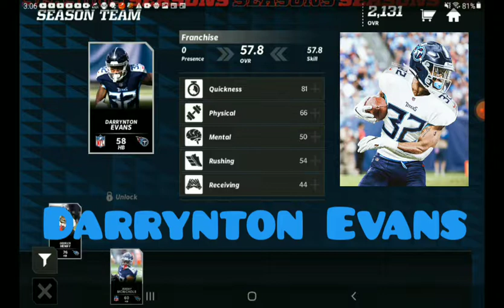Playing a game with the Tennessee Titans without Derrick Henry in Madden 22 Mobile.